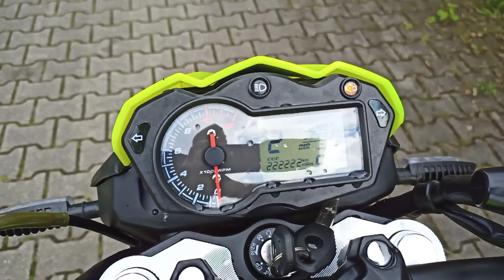barton fr 50ccm grün e5